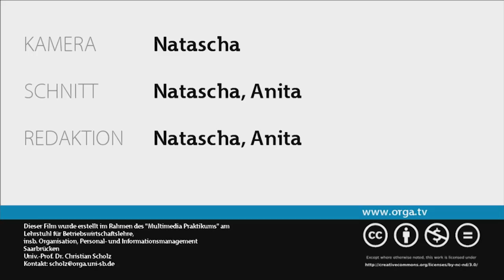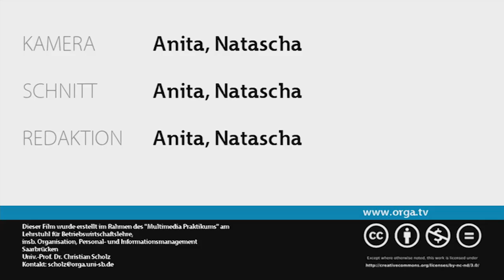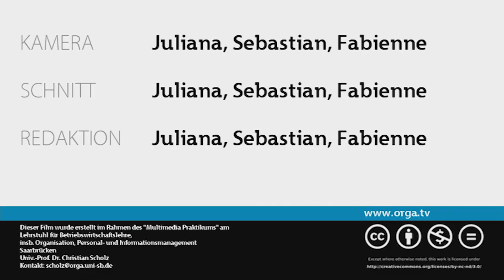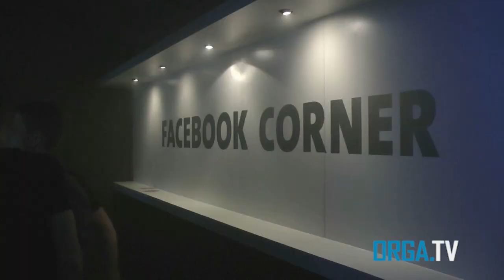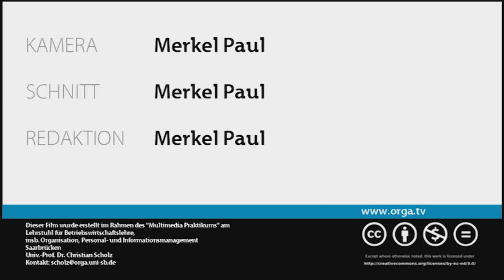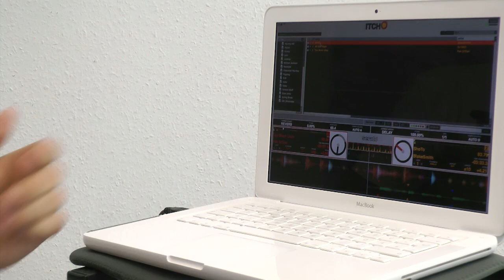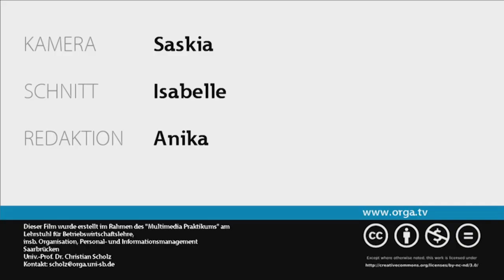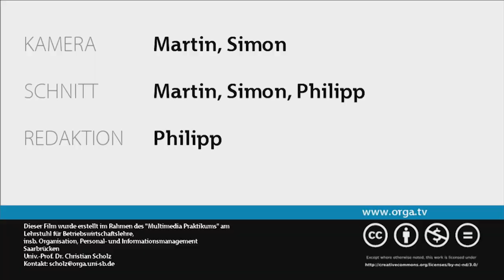orga.TV Sendung vom 05.06.2013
orga.TV ist der Internetsender der Universität des Saarlandes - von Studierenden für Studierende.

Wir senden live - immer Mittwochs während des Semesters um 18:18 Uhr auf orga.tv!